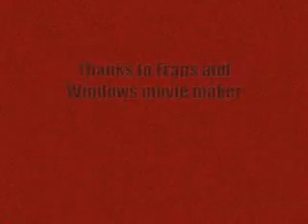Me playing Left 4 Dead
My First Youtube Video i've made! Left 4 Dead!!! :D